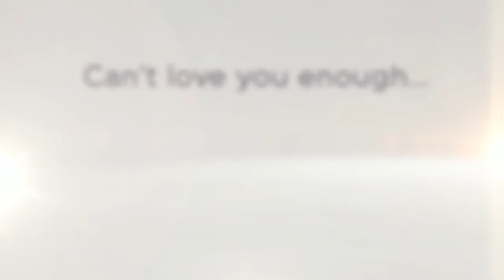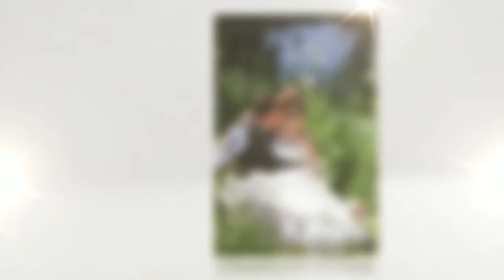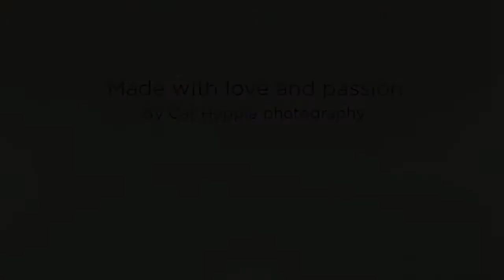Stephanie and James- Wedding at Hodsock Priory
A wedding at Hodsock Priory, photographed by Cat Hepple Photography.